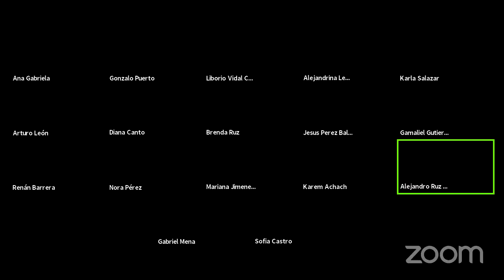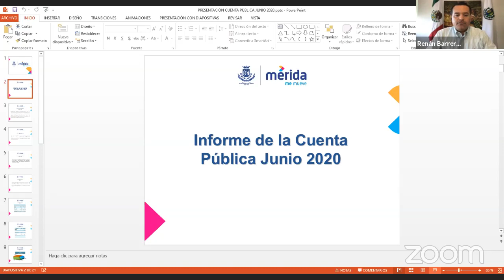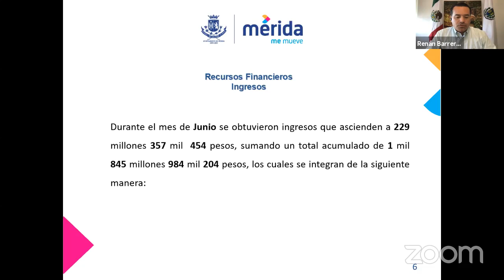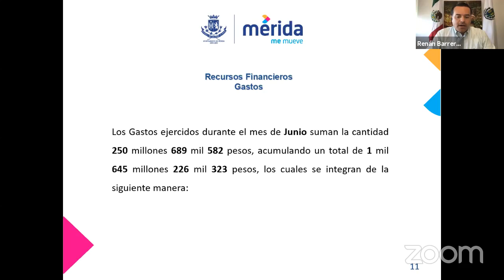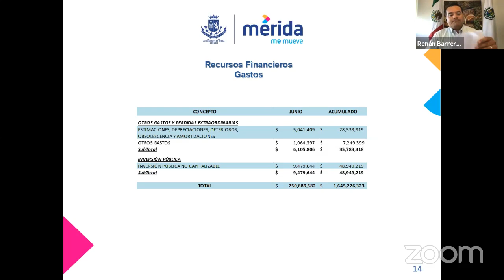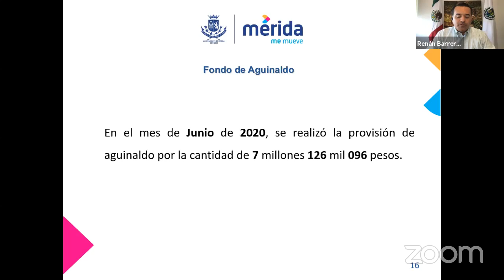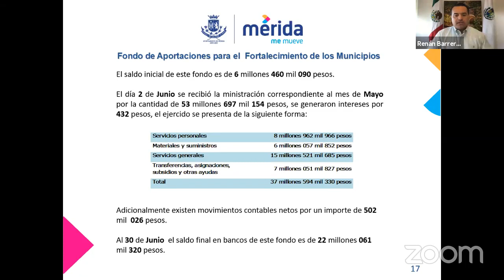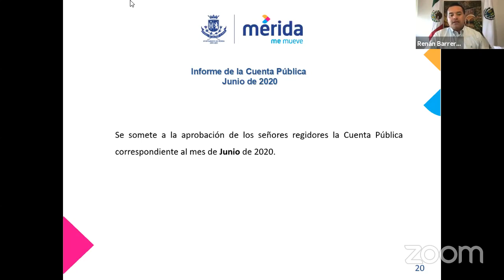Sesión Ordinaria de Cabildo del 15 de julio del 2020